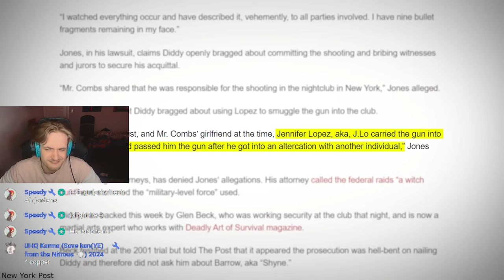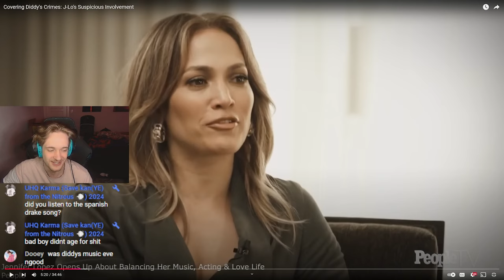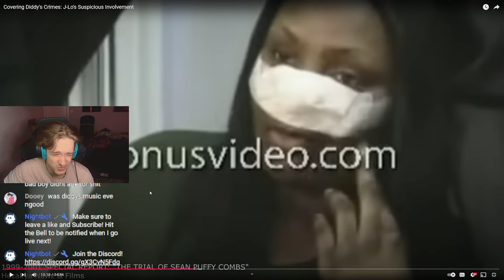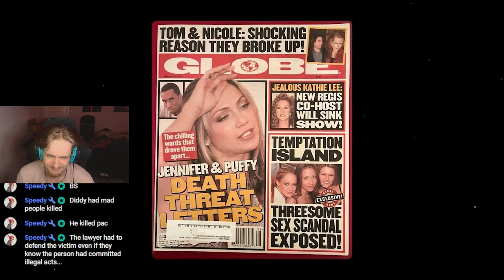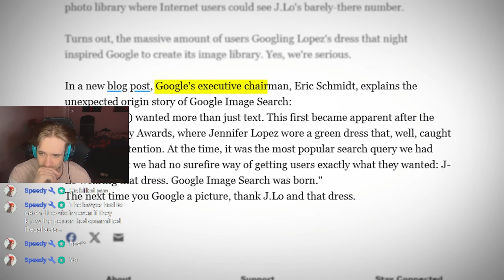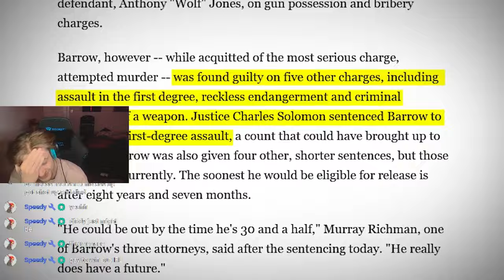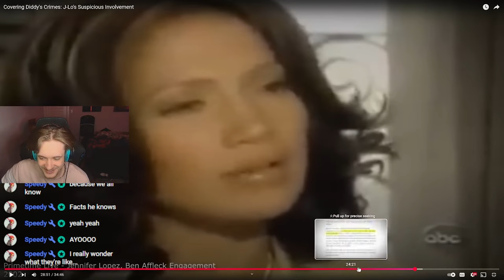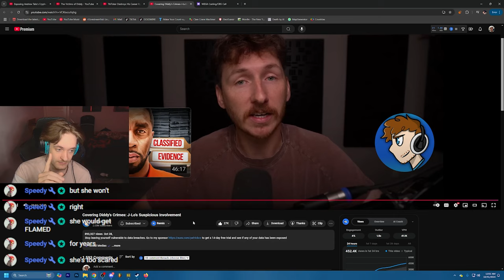Covering Diddy's Crimes: J-Lo's Suspicious Involvement | REACT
Created By: @PatrickCc

Diddy can't keep getting away with these crimes, thankfully he's getting jailtime for some, but really... how shady is the NYPD?! What a joke.